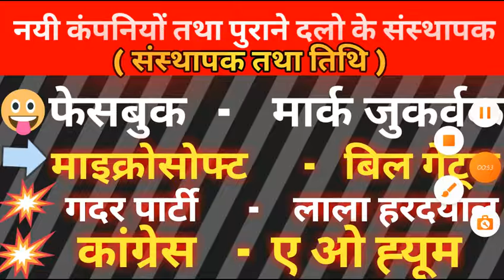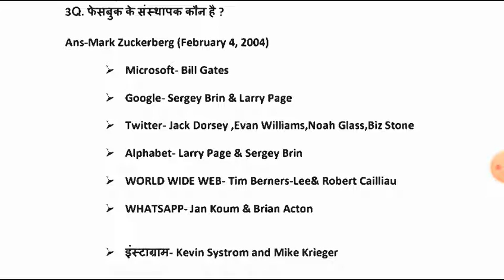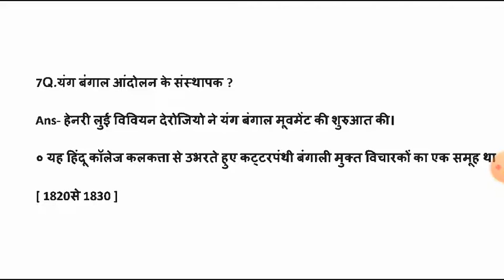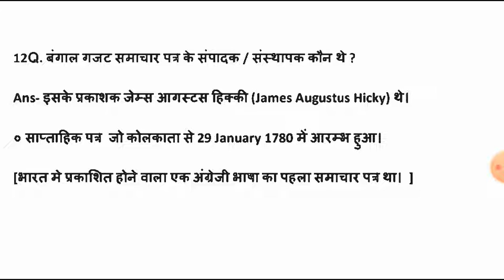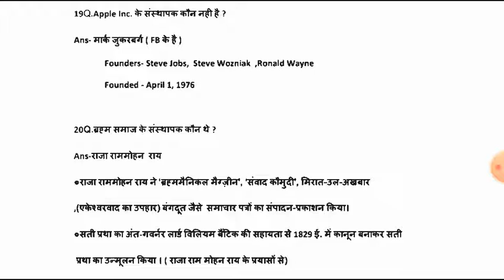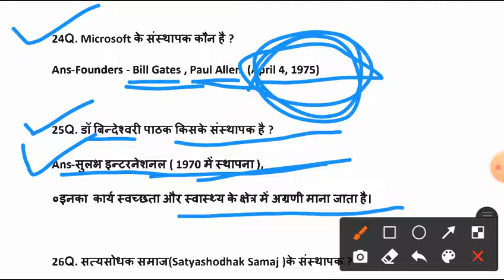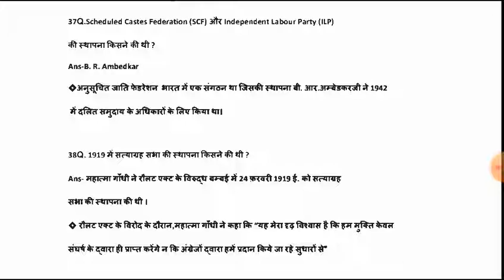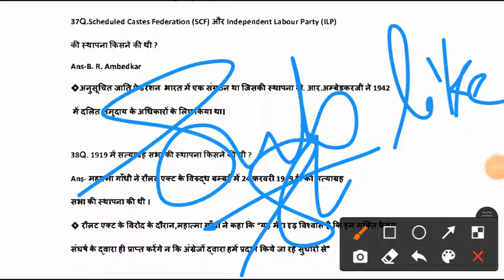नयी कंपनियां तथा पुराने दलों के संस्थापक स्थापना/Topic Wise General Awareness/General Gk Questions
Ntpcrailwaygroupdgeneral sciencepdfrofrrbgroupdrailway

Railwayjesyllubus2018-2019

Airforce July 2021 exam analysis
July 2021 first shift मैं पूछ के 50 से ज्यादा प्रश्न,

July 2021 first shift air Force x y group exam full review review 29 go to channel on sarkari Bharat online education 5.5 k views 2 hours ago
Navy air Force GK questions
Indian air Force GK question ine English,

Air Force GK question 2021,

Airforce y group GK question in Hindi,

Air Force GK previous year question paper,

Air Force x y group GK questions

Air force related GK question,

Airforce y group GK question in English,

Air Force GK question for Indian air force,

GK question for air force Exam,

GK question for airforce y group,

GK question for air Force x group,

X group air Force GK questions,

Air Force GK GS questions,

Air Force ka GK questions,

Air Force ka GK question,

Air Force ka GK questions GS questions,

Air Force GK mock test,

Air Force GK most important,

GK questions and answers airforce in English,

GS questions and answer airforce y group,

Air Force x y group GK question 2021

Airforce GK questions 2021,

Air Force GK questions y group,

Air Force GK questions in Hindi,

Air Force GK question in Hindi 2021,

Air Force GK questions in Hindi 2021,

Air Force Navy GK questions,

Air Force GK question in Hindi,

Airports GK previous year question paper,

Air force related GK questions,

Air force Exam time documents,

Air force Exam time covid-19 report,

Airforce exam time 80 CPR report 2021,

Air force Exam big update,

Air force Exam time covid report,

Air force Exam 2022,

Admit card airport 2021

Air Force admit card kab aaenge 2021

Air Force admit card date,

Air Force admit card kab aaenge,

Airforce x and y group admit card 2021,

Indian airforce x group admit card 2021,

Indian airforce y group admit card 2021,

Airforce xy group exam City 2021

Air Force x y group exam date 2021

Air Force x y group model paper 2021

Air Force admit card last date 2021

Air Force admit card release date

How to download airforce admit card 2021

Air Force x y group admit card download link

Indian air Force admit card kab tak aaenge sarkari Bharat